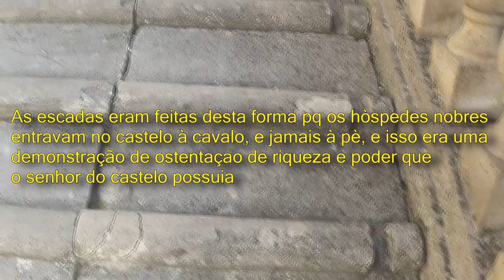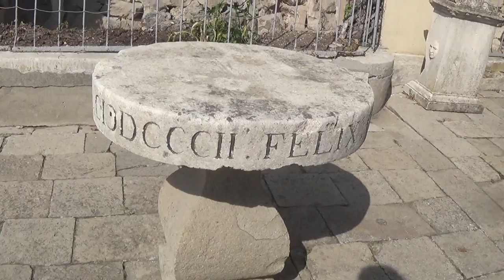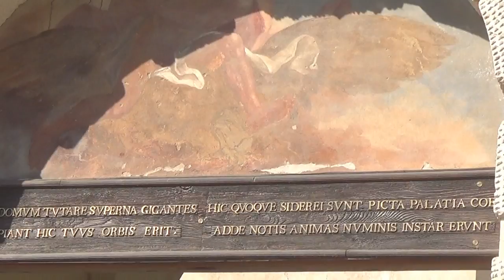CASTELLO DEL CATAJO - UM PATRIMONIO ITALIANO DE BELEZA & HISTORIA DO MEDIOEVO!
♦♣Me acompanhe baixando tbm minha pròpria APP
According to Adry